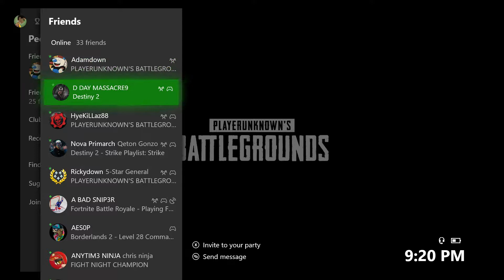PUBG - Chicken Dinner No 154 - Squad (June 14, 2018)